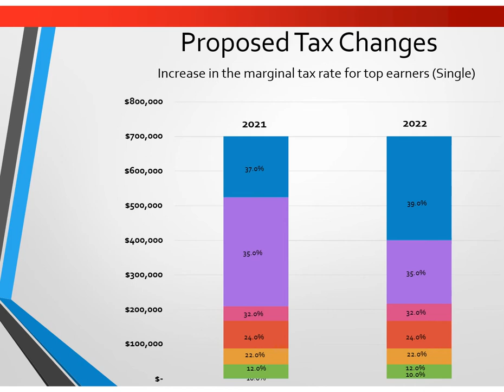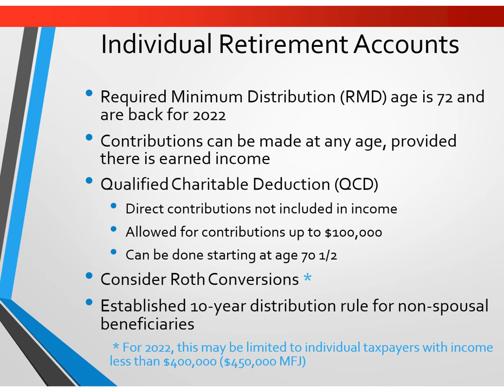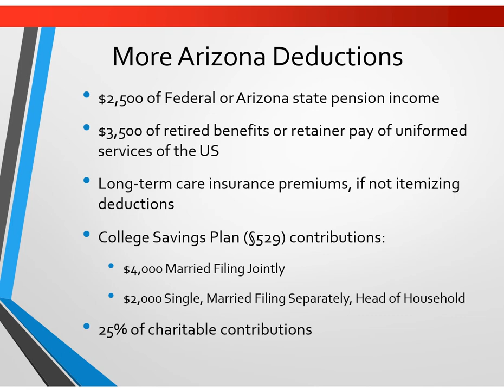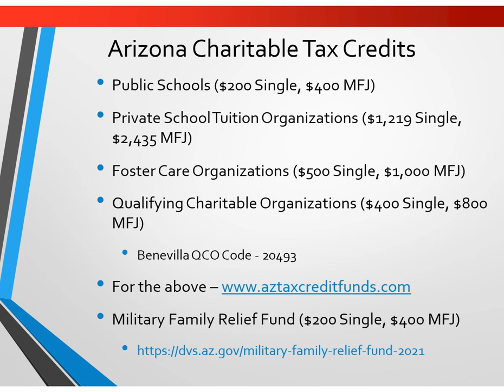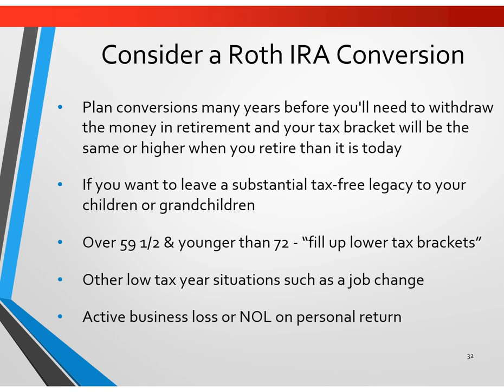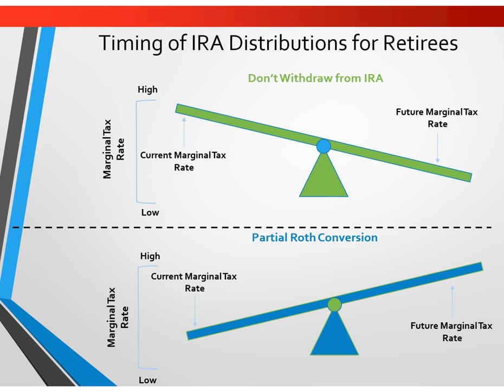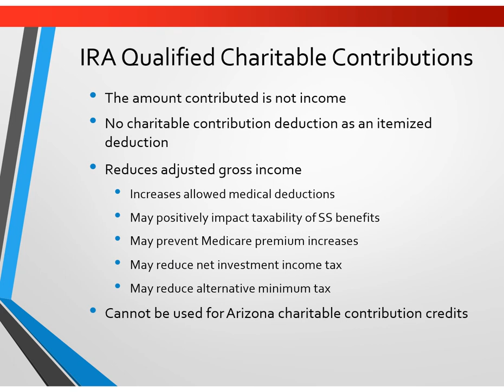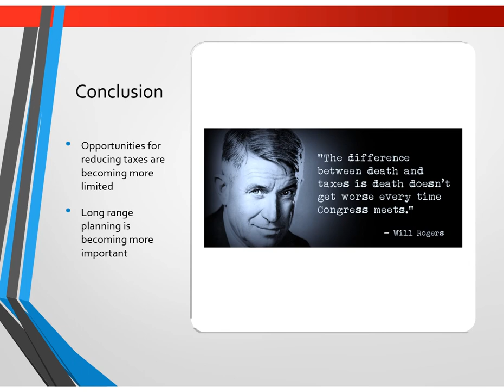Benevilla Educational Workshop - Year-End Tax Tips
2021 has brought a host of changes to local tax codes and investment strategies leaving countless Arizona taxpayers confused about the effects of their deductions, retirement accounts, estate plans and charitable giving.

On Tuesday, November 16th at 1:30PM via Zoom the Benevilla Live Educational Workshop, “Year-End Tax Planning Tips”  was hosted by expert presenter Ken Mueldener, CPA, PLLC.  He guided us through smart year-end tax preparation strategies.  Charitable IRA rollovers, gifts of appreciated assets and the Arizona Tax Credit program are among the topics he covered at this informative and interactive event.  Here is the PowerPoint Presentation from the workshop.

This FREE presentation is part of the popular Benevilla “Educational Event Series.”  Each workshop features carefully selected professionals who can answer your questions and provide guidance and resources you may need to prepare for senior life changes.  To reduce the risk of public exposure during the COVID-19 pandemic, Benevilla has chosen to continue their popular education workshops as live stream, online video events.  Benevilla will use the safe and easy to use Zoom audio/video conference platform to host these live presentations.  Upcoming workshops will cover a broad range of important topics from in-home care management and hospice to estate preparation and tax savings tips.

Reservations are required. You will then be provided a secure link and password as well as easy to follow instructions on how to attend via the secure Zoom video conference application.

Started by the community and for the community in 1981, Benevilla is a not-for-profit human services agency dedicated to enhancing the lives of West Valley residents by providing care services for older adults, intellectually disabled adults, children, and families.